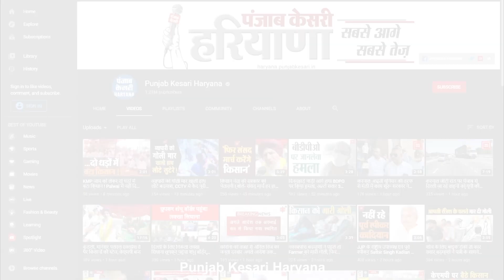Chandigarh में BJP दफ्तर पर Holi की धूम, रंगों से सराबोर OP Dhankhar से खास बातचीत